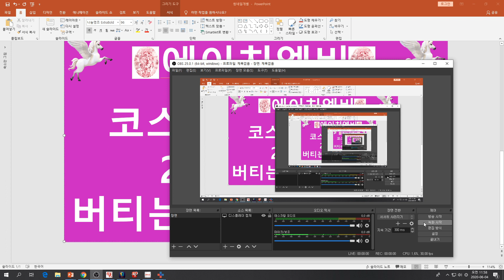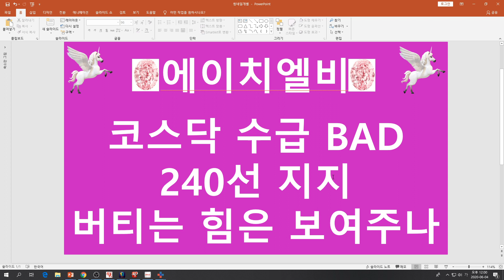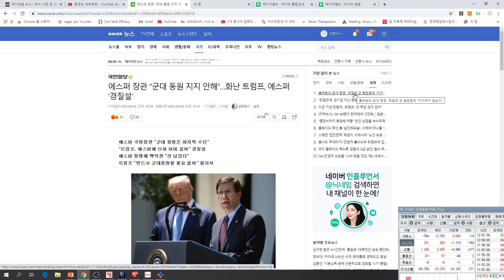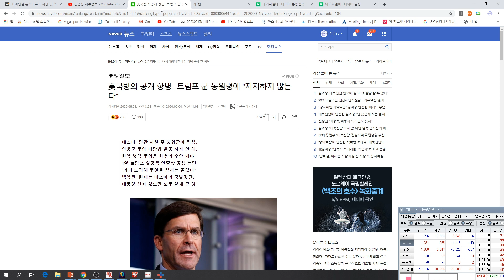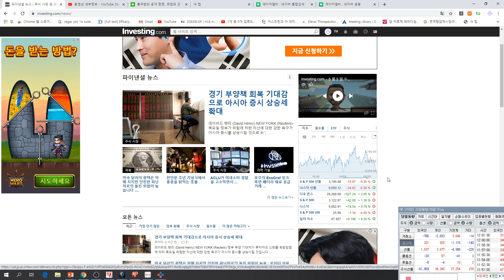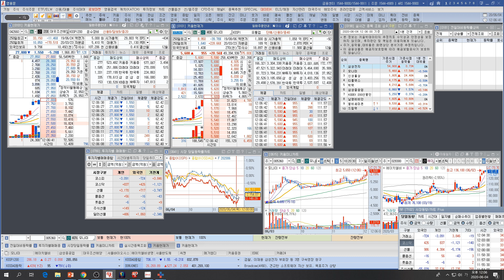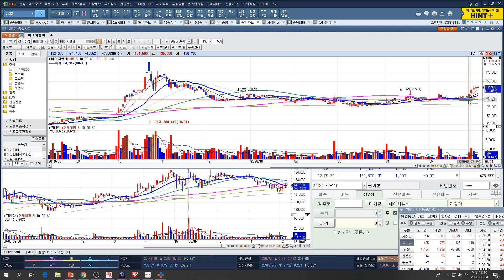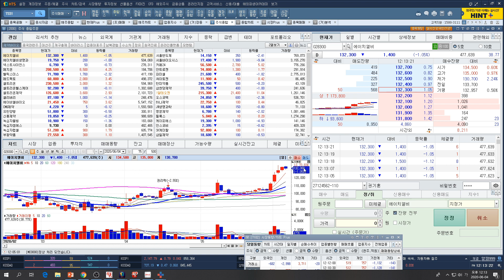[주식투자]에이치엘비(코스닥 수급 BAD/240선 지지/버티는 힘은 보여주나)